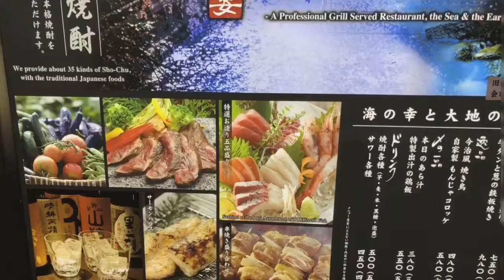OSAKA day 05 1day in kyoto 嵐山